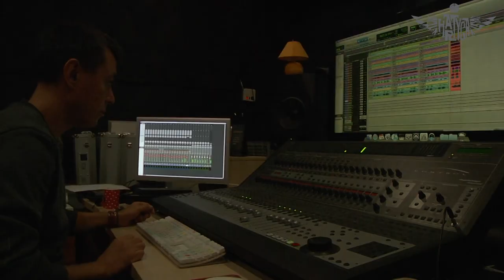Hartyga feat. Albert Kuvezin - Chavydak (Live at Octopus Studio)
Recorded live at Octopus Studio / S.G.T.R.K. Media Lab